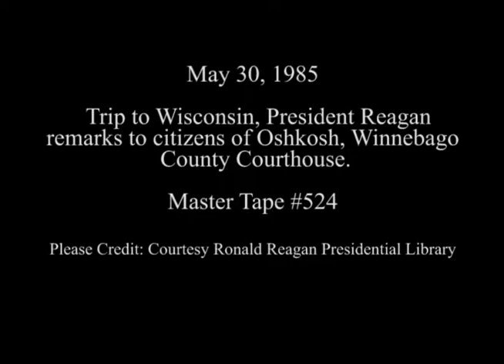President Reagan's Remarks to Citizens in Oshkosh, Wisconsin on May 30, 1985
Full Title: President Reagan's Remarks to Citizens in at Winnebago County Courthouse in Oshkosh, Wisconsin. President Reagan receives gifts of overalls and cheese on May 30, 1985

Access Restriction(s):Unrestricted
Use Restriction(s):Unrestricted